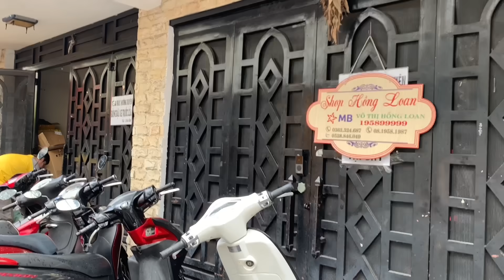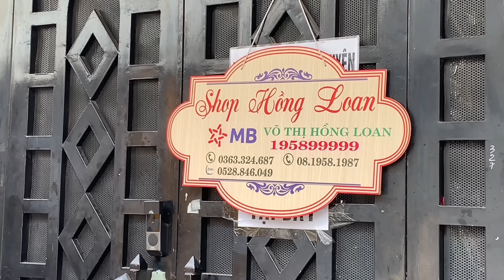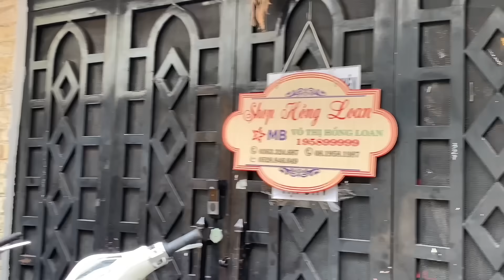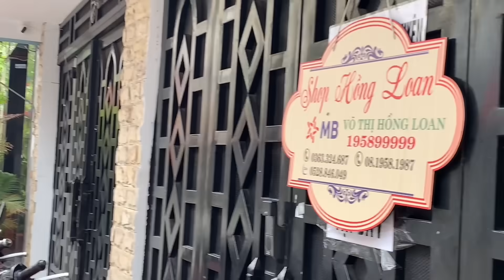Nóng 2/9, Chị Ni vừa về ÚC..Lũ Kền Kền tấn công Hồng Loan không thương tiếc..QUÁ MẤT DẠY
●Trân trọng cảm ơn đã luôn đồng hành và theo dõi các video clip trên kênh DÒNG SỰ KIỆN
Trích và dẫn nguồn :Misun Thiện
Cùng nhau lên tiếng vì một xã hội không có VE CHO và Kền kền
Kênh DÒNG SỰ KIỆN tiếp nhận ý kiến khán giả và chọn lọc ý kiến để gửi đến khán thính giả gần xa